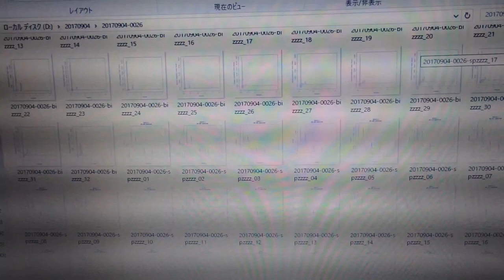多変量自己回帰モデルによるフィードバック解析